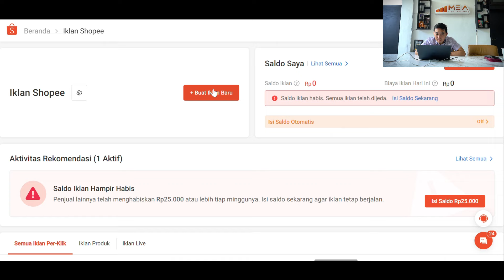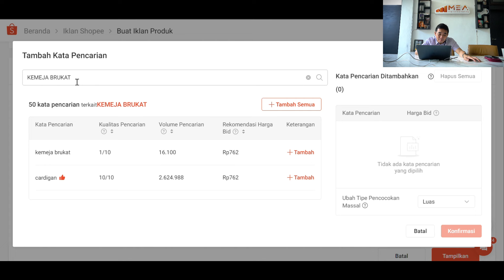10-20 ORDERAN/HARI JUALAN ONLINE DI MARKETPLACE! EMANGNYA BISA?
10-20 ORDERAN/HARI JUALAN ONLINE DI MARKETPLACE! EMANGNYA BISA?

PEMULA WAJIB TAU!
JUALAN ONLINE DI MARKETPLACE KALIAN STUCK?
ORDERAN SEGITU-SEGITU AJA? BAHKAN GAK ADA ORDERAN SAMA SEKALI?

NAH HARI INI KOH YOHAN AGUSTIAN BAKAL SHARING KE KALIAN SEMUA TENTANG GIMANA SIH BISA DAPETIN 10-20 ORDERAN PER HARI DENGAN JUALAN ONLINE DI MARKETPLACE.